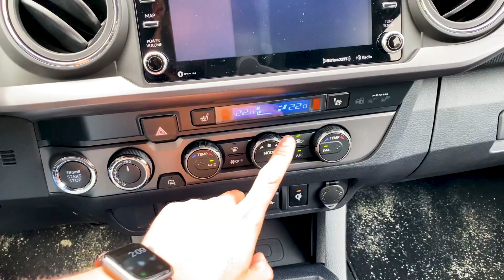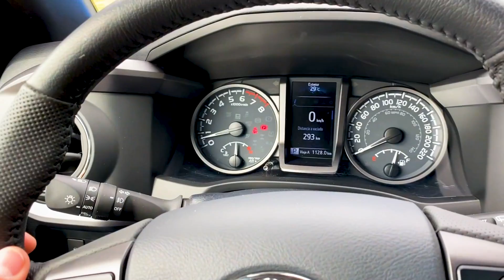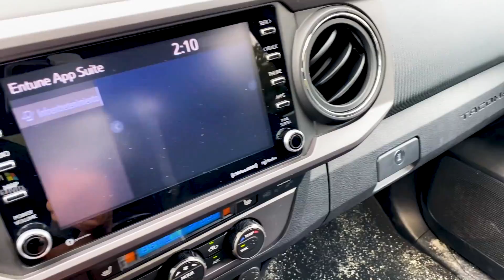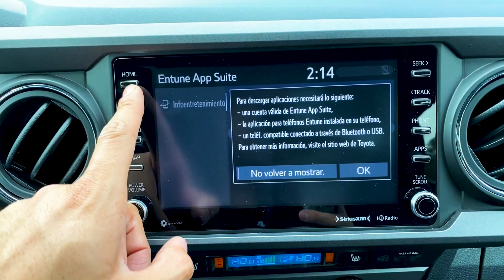Toyota Tacoma 2020 - Este taco ahora si es totalmente mexicano 🌮🇲🇽 - Primer Vistazo